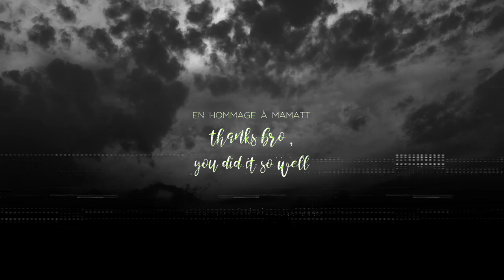LADY BAZAAR - WE ARE NOT AFRAID featuring ROOTWORDS (Official Video)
OFFICIAL HD VIDEO FOR LADY BAZAAR NEW EP

- Produced by: Benjamin Archier
- Aerial view: Andreas Brodt

- Composition, arrangement and lyrics by: LBZ
- Recorded and mixed by: Yann Rouiller

- Dancer: Konan Dayot

- Special thanks to "La Filature" who kindly welcomed us